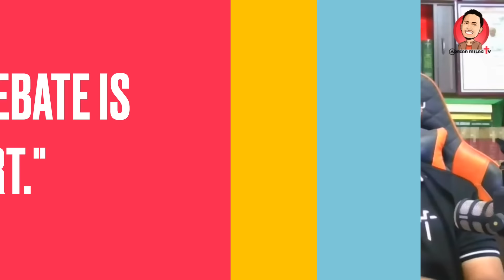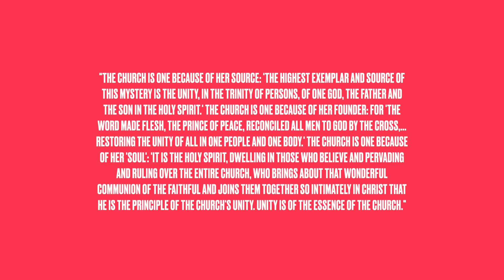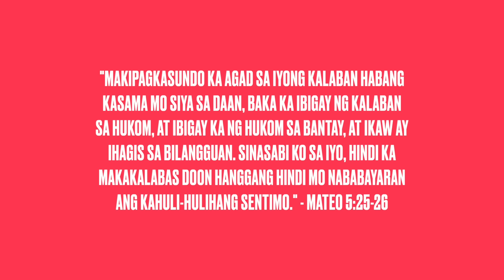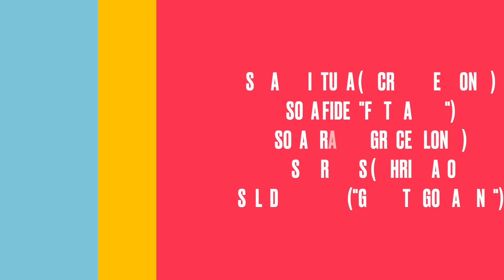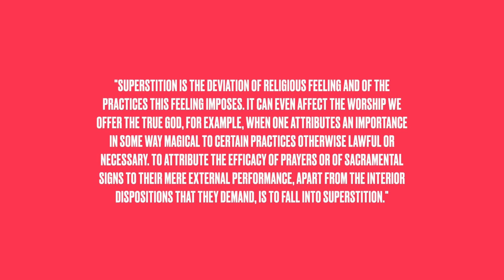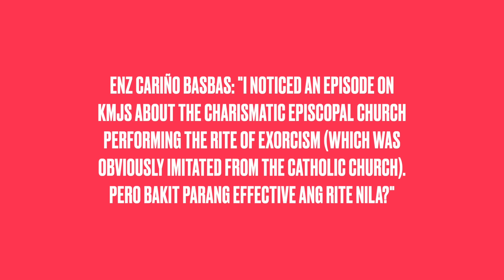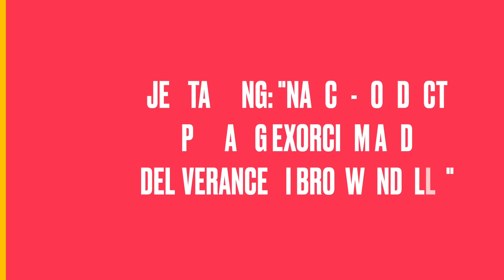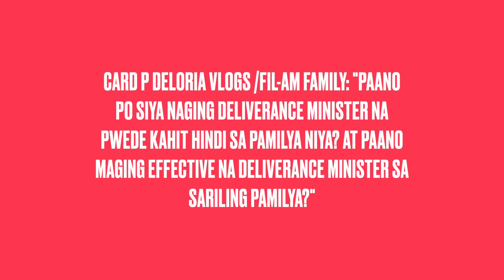Di-Malilimutang HIMALA at Malalim na ESPIRITUWAL na Laban ni Bro Wendell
0:00 - Intro ng Episode
6:20 - Pag-welcome kay Bro Wendell Talibong
8:21 - Journey ni Bro Wendell sa Pananampalataya
15:58 - Payo ni Bro Wendell sa mga gustong maging apologist
19:45 - Paghahanda ni Bro Wendell sa kanyang debate
24:29 - Layunin ng Religious Debate
30:01 - Pagharap sa mga Hamon sa Tulong ng Pananampalataya
32:46 - Common na mga Tanong tungkol sa Catholic Faith
42:51 - Aksidente at Milagro sa Buhay ni Bro Wendell
49:44 - Mga Karanasan sa Spiritual Warfare
1:02:26 - Ang Naging Interview ni Bro Wendell sa KMJS
1:07:26 - Bakit Mahalaga ang Sacramentals
1:12:26 - Q&A Segment kasama ang mga Viewers
1:48:37 - Paano Suportahan ang Misyon ni Bro Wendell
1:49:31 - Pangwakas na Saloobin at Pagtatapos ng Episode

Sumali kayo sa amin sa ISTORYANG KATOLIKO para sa isang espesyal na episode kasama si Bro Wendell Talibong. Bilang isang kilalang apologist at deliverance minister, si Bro Wendell ay nagbabahagi ng kwento ng kanyang buhay na puno ng pananampalataya at hamon. Sa episode na ito, "Ganti ng Demonyo, Sanhi ba ng Aksidente ni Bro Wendell?" ibabahagi niya kung paano niya hinarap ang mga pagsubok sa buhay at ang kahalagahan ng matibay na pananampalataya.

Samahan niyo kami sa paglalakbay na ito kasama si Bro Wendell.

Para sa mga gustong suportahan ang kanilang pananampalataya, tingnan ang Team Maria Merch na may limitadong edisyon na blue shirt. Perfect ito bilang paalala ng inyong lakas at tiwala sa Diyos. Available sa:

Maging inspirasyon sa iba sa pamamagitan ng iyong pananampalataya. Huwag palampasin ang pagkakataong matuto at magpa-inspire sa mga kwento ni Bro Wendell.

🎁 Mga Ka-Faith, DOWNLOAD the NUMBER 1 CATHOLIC APP, Hallow, FOR FREE! Tara, deep dive tayo sa faith journey with Hallow! KaFaith TaraDasalTayo HallowPH 💒✨

For More Catholic Merch, Visit Adrian Milag TV Merch

We kindly ask for your support:
2. Share our content with friends and family.
3. Show your love with a Like.
4. Engage with us in the comments section.

✅UNIONBANK:
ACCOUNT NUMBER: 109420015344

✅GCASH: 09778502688